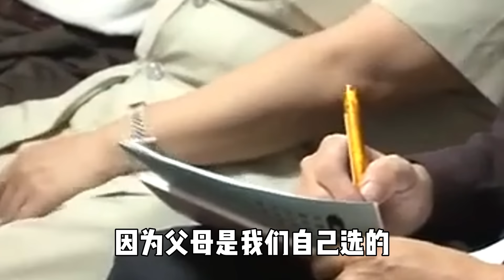想要身體好，切記這三點！易經